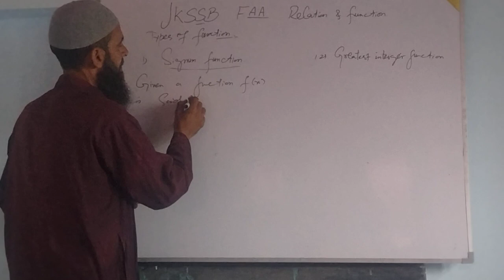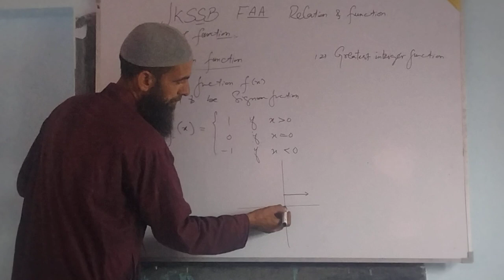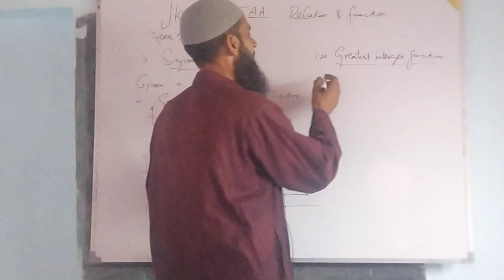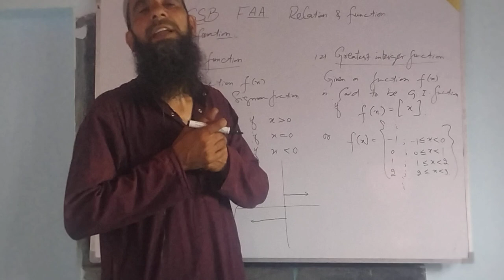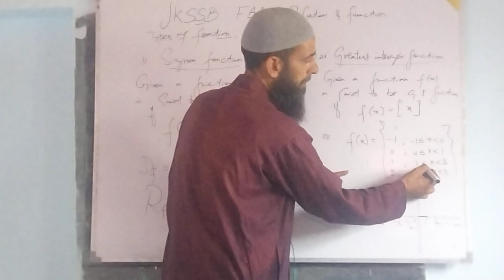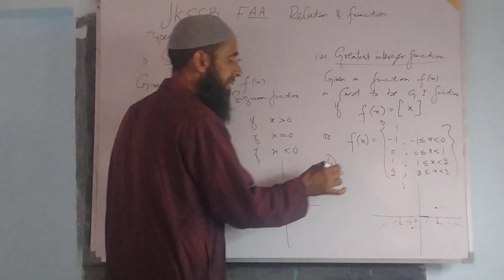JKSSB(FAA). Types of Function.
JKSSB(FAA). Types of Function.                     Signum Function.                                             Greatest integer Function.